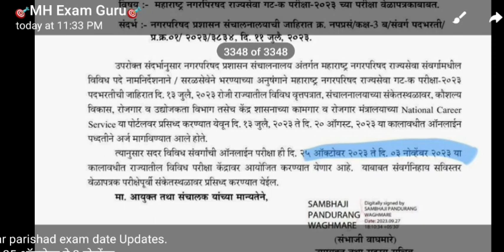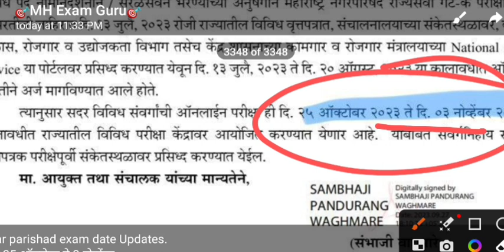Maharashtra Nagar parishad bharti. Exam dates declared. नगर परिषद साठी या तारखे पासून परीक्षा.